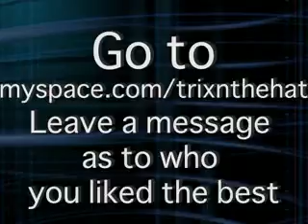LIL FLIP Video & Aaron Reed repping North Texas 2008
DIRECTED AND PRODUCED BY DONNA GARZA

Trix N The Hat Entertainment LLC

Videos provided by Assylum Records